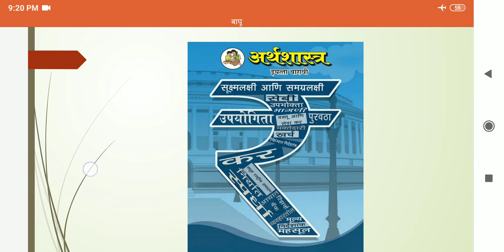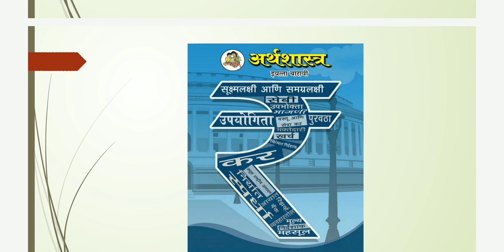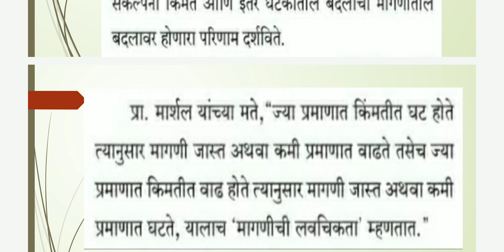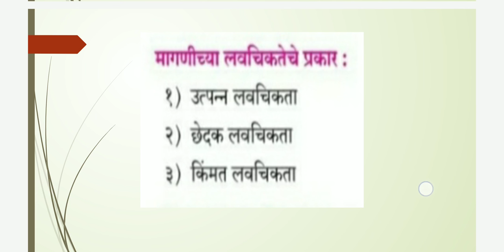१२ वी अर्थशास्त्र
मागणीची लवचिकता